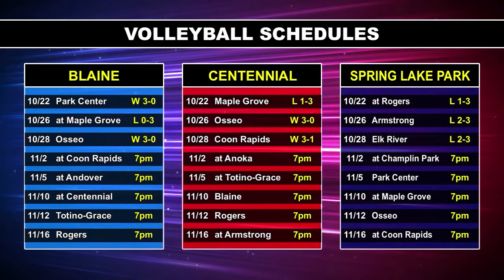Volleyball HL: Elk River v. Spring Lake Park, 10.28.20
Volleyball highlights between the Spring Lake Park Panthers and the Elk River Elks at Spring Lake Park High School in SLP, MN. (10.28.20)

This highlight aired on Sports Den S.18e.11 (11-2-20).
Sports Den focuses on the high school sports teams of Blaine, Centennial and Spring Lake Park with highlights, interviews and features.